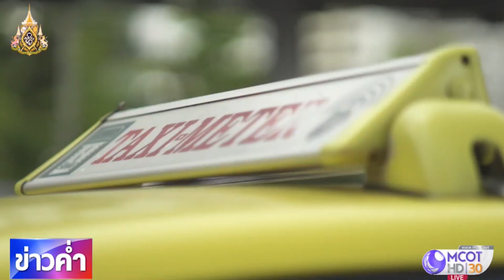ลงพื้นที่สำรวจปัญหาแท็กซี่ปฏิเสธผู้โดยสาร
แม้ในช่วงที่ผ่านมาจะมีข่าวแท็กซี่ปฏิเสธผู้โดยสารอย่างต่อเนื่อง โดยเฉพาะใจกลางเมืองย่านราชประสงค์ รวมถึงการเตรียมเพิ่มค่าปรับแท็กซี่ ที่ปฏิเสธผู้โดยสาร เหล่านี้ทำให้หลายคนเชื่อว่าน่าจะทำให้การบริการดีขึ้น วันนี้ทีมข่าวไปสำรวจว่า ปัญหาเหล่านี้ยังมีอยู่หรือไม่